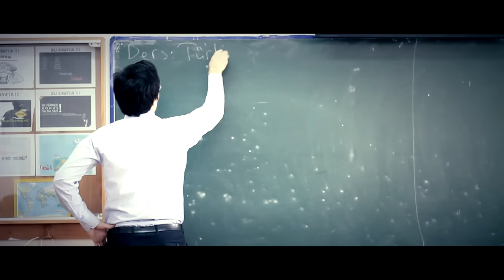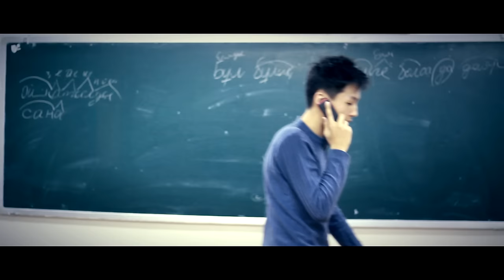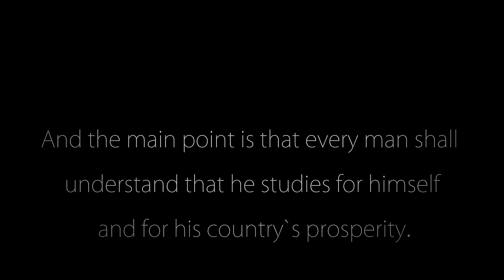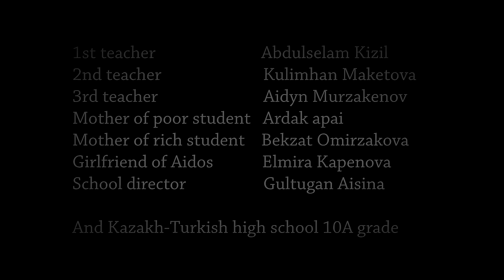The Aim - Motivational short film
This is our movie project for InfoMatrix 2013.
It's a motivational movie for us to getting a better education.
Project owners are Turan Mural, and Aidos Bolat from Kazakhstan, Taldykorgan Kazakh-Turkish high school.
Canon 550D Short film